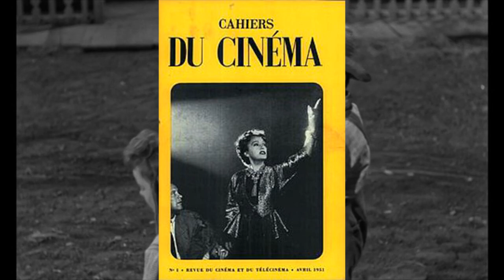Charles Laughton and Night of the Hunter - A Filmography of One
Perhaps the oldest and most well received filmography of one.